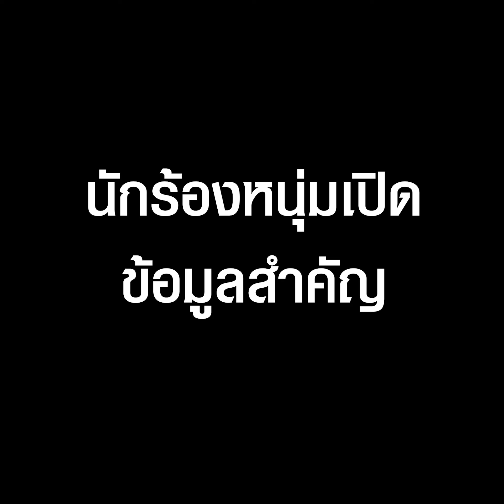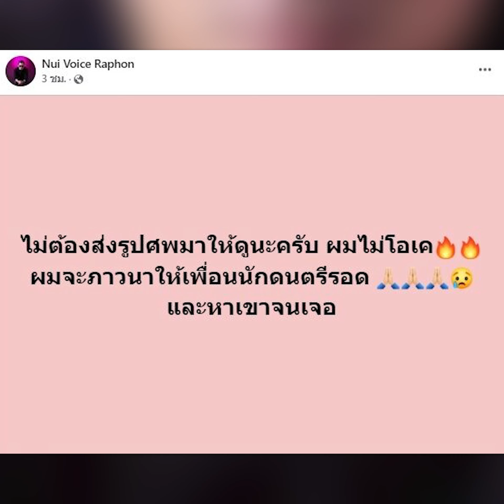"นักร้องเมาท์เทน บี" แฉ มีทางเข้าออกเดียว หลังไฟไหม้ผับชลบุรี | TopNewsทั่วไทย | TOP NEWS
โศกนาฎกรรม ไฟไหม้ผับชลบุรี "เมาท์เทน บีผับ" นักร้องหนุ่มเผยภาพก่อนเกิดไฟไหม้ ยอมรับ "สิ่งที่กลัว" วันนี้มาถึงแล้ว